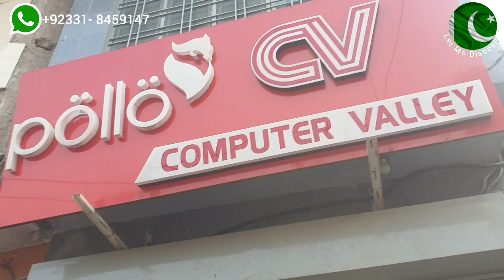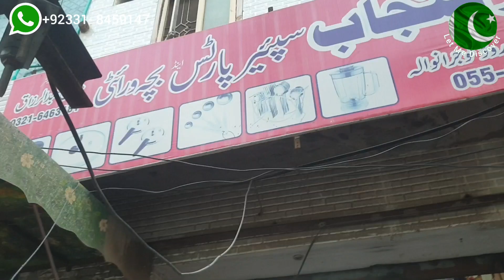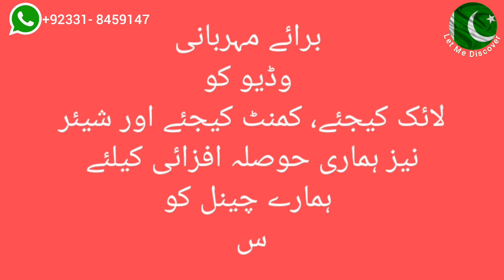Gujranwala City || گوجرانوالہ شہر کی سیر || गुजरांवाला शहर का दौरा || Bike Tour || Let Me Discover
Gujranwala
Gujranwala City
Historical City
Historical Gujranwala
A Visit Of Gujranwala
Gujranwala Visit
Gujranwala Tour
Tour of Gujranwala